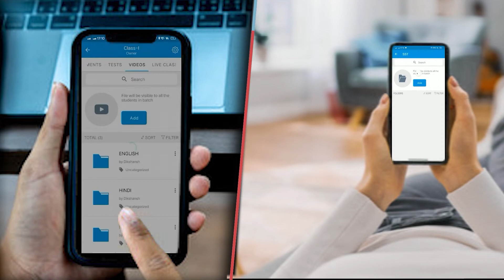सोनपुर मेले में जिला प्रशासन द्वारा फन एंड एडवेंचर स्पोर्ट्स की व्यवस्था